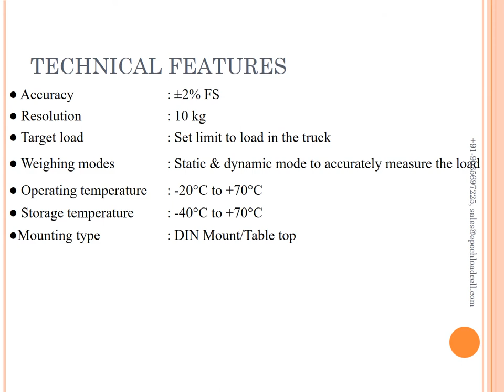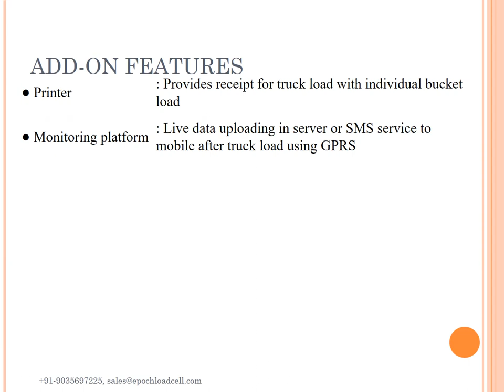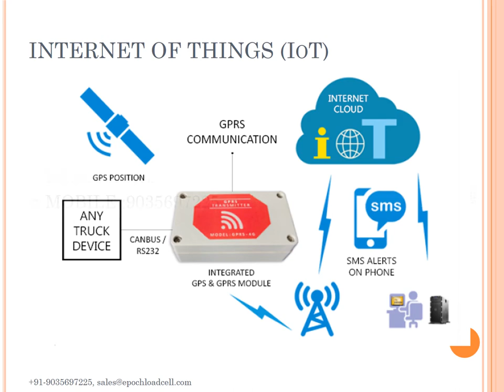Wheel loader weighing system for Loader | Loader weighing scale | front end loader weighing machine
contact person : Manikandan G  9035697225